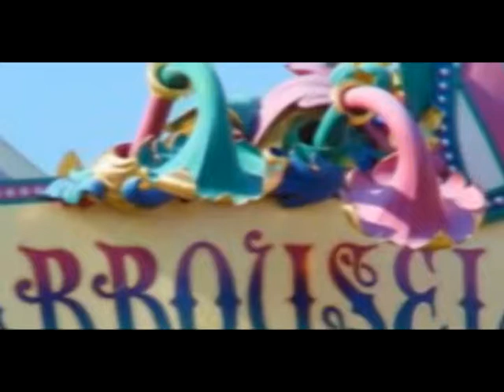Disneyland - Carrousel de Lancelot - Chim Chim Cher